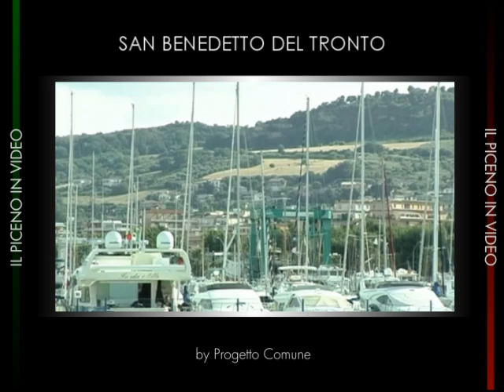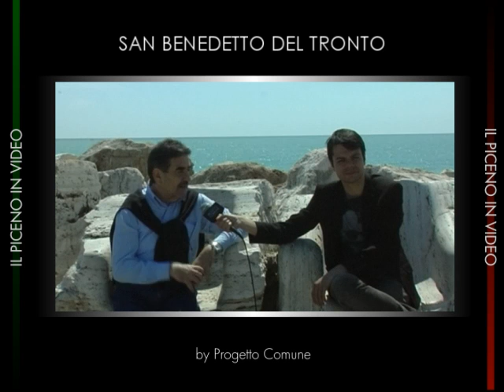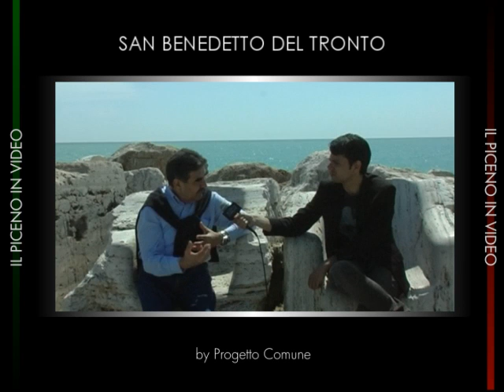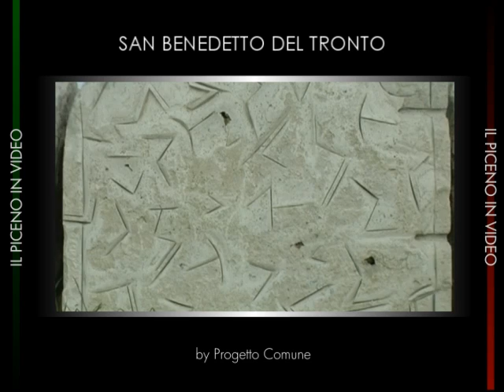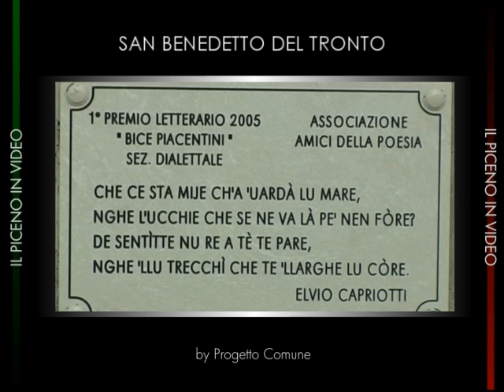SAN BENEDETTO DEL TRONTO (Scultura Viva)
Il Simposio internazionale "Scultura Viva" è nato nel 1996 da un'idea proposta all'Amministrazione comunale da una cittadina sambenedettese.

La sua direzione artistica ed organizzativa è stata affidata, fin dalla sua prima edizione, all'Associazione artistico culturale "l'altrArte", che ancora oggi ne cura la realizzazione.

"Scultura Viva" si svolge ogni anno, per una settimana, nel mese di giugno ed ha un duplice obbiettivo. Il primo è quello di consentire al pubblico di "vivere dal vivo" la nascita e lo sviluppo di un'opera d'arte scultorea, seguendone direttamente tutte le sue fasi. Il secondo è quello di realizzare una vera e propria galleria d'arte all'aperto lungo la passeggiata del molo sud.

Per questo motivo ogni anno vengono selezionati ed invitati alcuni scultori che durante la settimana artistica, realizzano una loro opera d'arte.

Con l'edizione 2012 l'associazione artistico culturale "l'altrArte" e l'Amministrazione comunale hanno deciso di chiamare la lunga passeggiata caratterizzata dalle sculture realizzate nelle varie edizioni "Museo d'arte sul mare" o "MAM".

video by Progetto Comune
Immagini Luigi Ianni
Interviste Domenico Marocchi